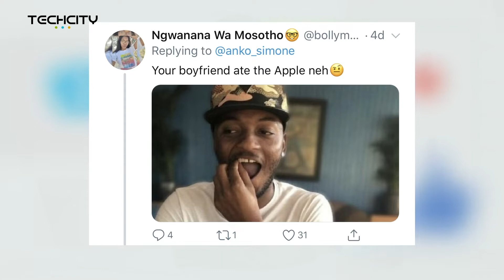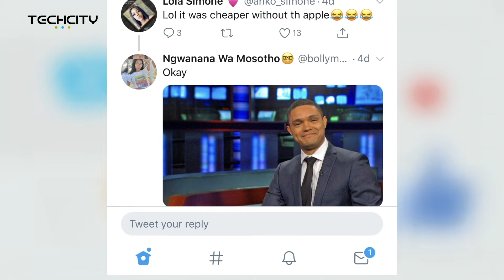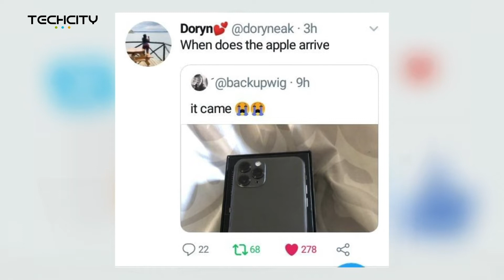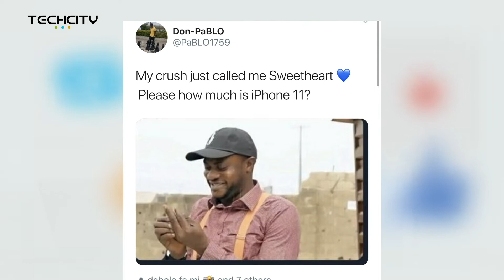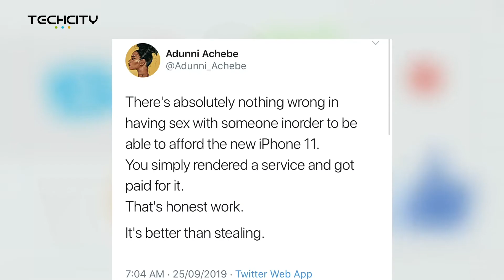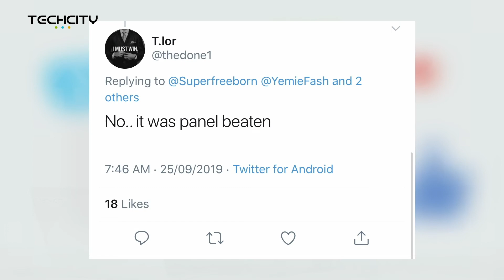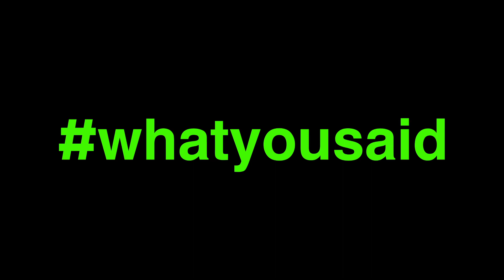iPhone11 Jokes - What You Said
Did you expect to see Jumoke on the show with Lanre?

Also, the iPhone 11 is out and as usual, that video of the week! Check. It!